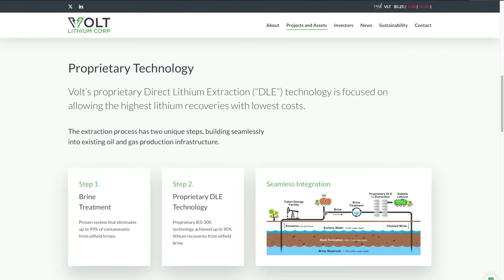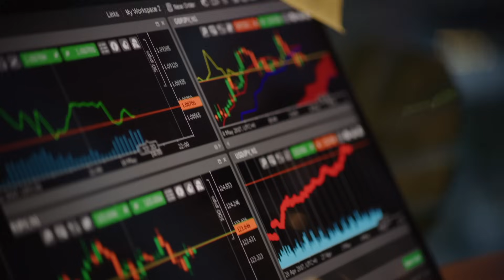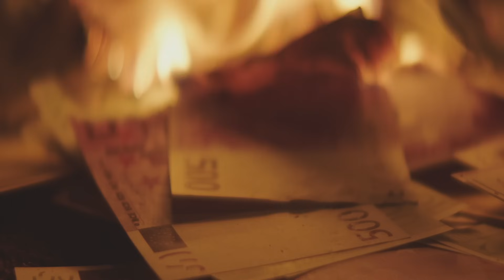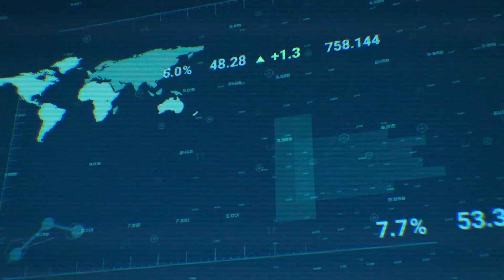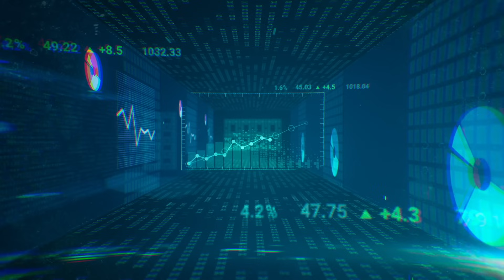This Could be the Lowest Cost Direct Lithium Extraction | $VLT Stock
Talking with the CEO of Volt Lithium about their company, direct lithium extraction from the brine that's already being extracted for oil and gas, as well as lithium markets going forward, enjoy!

00:00 - intro
00:22 - Direct Lithium Extraction from OIL & GAS?!
02:40 - R&D Explained
03:52 - Why Volt Lithium is Holding up Better than Competition
05:18 - Cash Burn Rate & Financing Required?
06:24 - Piggy Bagging on Oil & Gas
07:35 - Lower Operational Expenditures
08:36 - What About Capital Expenditures?!
11:34 - Lithium Markets Long-Term

Volt Lithium Corp. | Pioneering Lithium Extraction from Oilfield Brine
Volt Lithium Corp. is a forward-thinking lithium development and technology company striving to become the first commercial producer of lithium from oilfield brine in North America.

Stock Listings:
📈 TMX: VLT